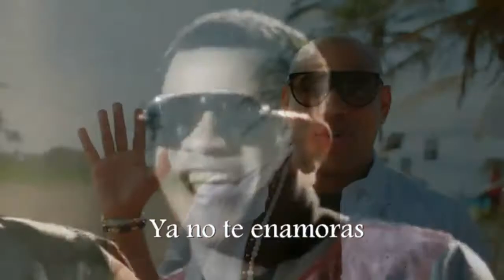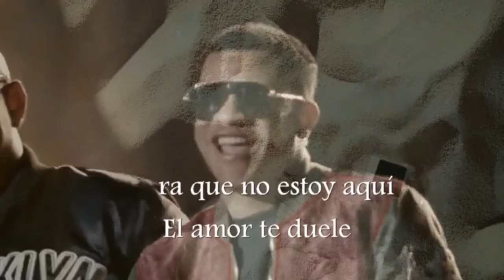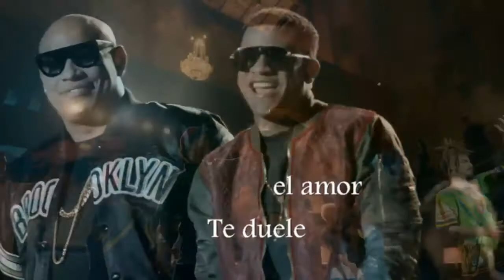Gente de Zona - Te Duele (Lyric Official Video) Letra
Dicen que te vieron caminando sola
Pidiéndole a la luna que te de consuelo
Que por más que quieras, ya no te enamoras
Que muchos te han intentado convencer de nuevo

Pero fuiste tu, quien se marcho
Cuando más necesite tus besos
Fuiste tu quien se alejo y me dijiste
Que no había regreso

Ahora que el amor te duele, te duele, te duele
Ahora que no estoy aquí, el amor te duele, te duele, te duele
Ahora que el amor te duele

Me dicen que te vieron caminando sola
Que por más que intentas, ya no te enamoras
Por que te cuesta comenzar de nuevo